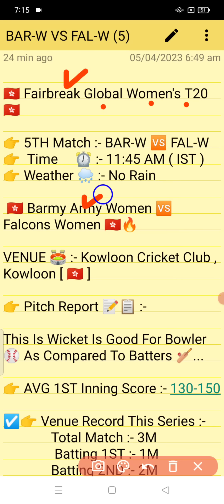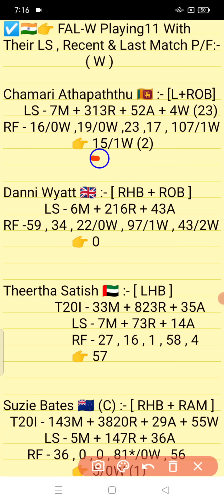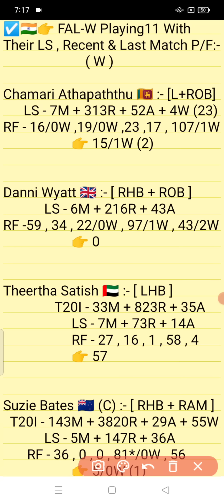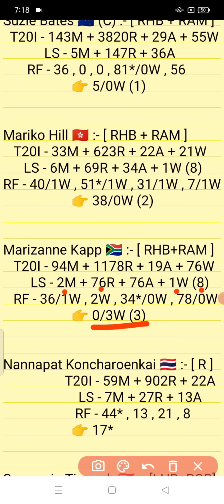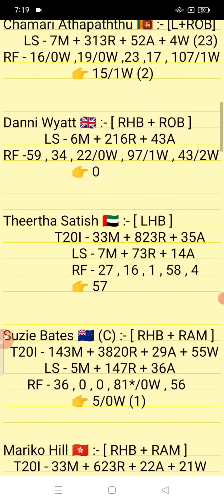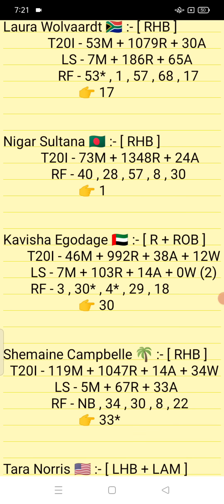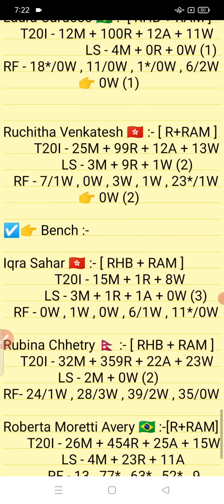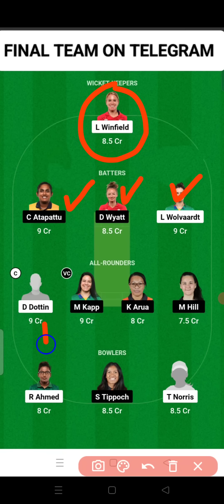BAR-W vs FAL-W ||FAL-W vs BAR-W Prediction || BAR-W VS FAL-W 5TH Global Women's T20